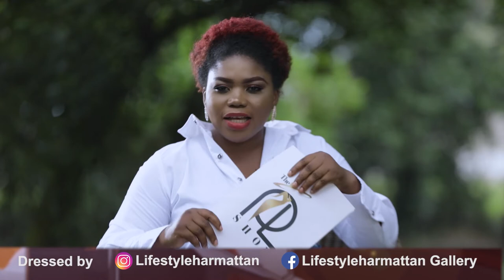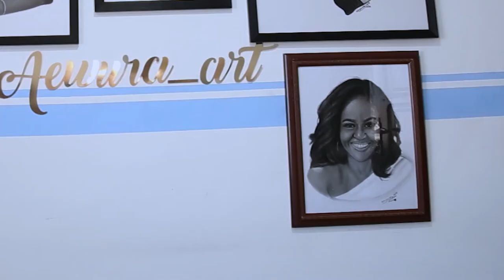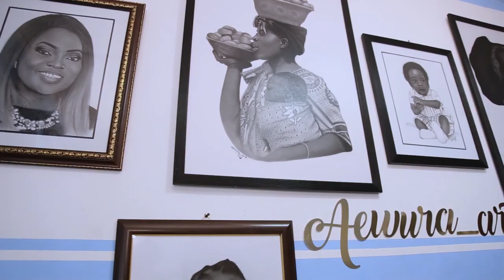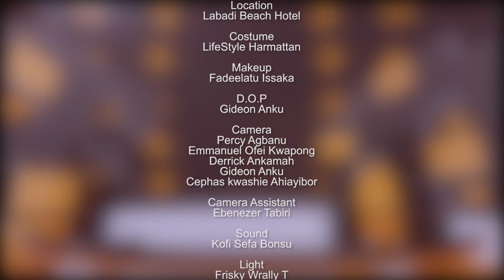"As we try to discover ourselves, we using the already existing tools to tell our stories"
Film maker Fibby Kioria joins us on the PL show as we talk about the film industry in Africa.
Host: Keminni Nyamanni Amanor.